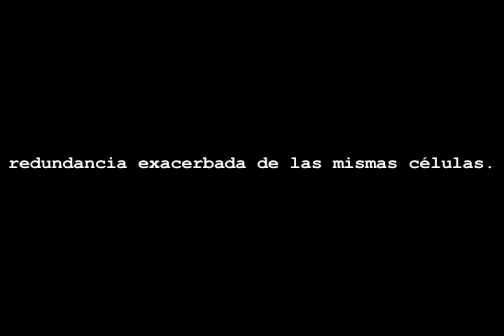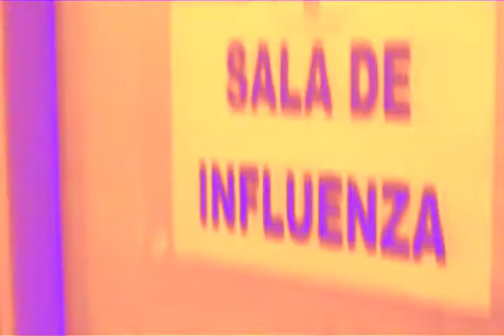Image/reality 5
Artist
Rafael Monroy Mondragón (Brummell)
2010